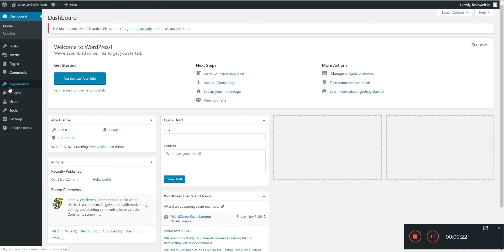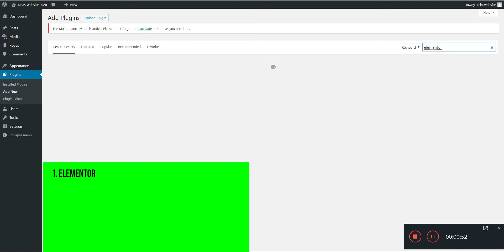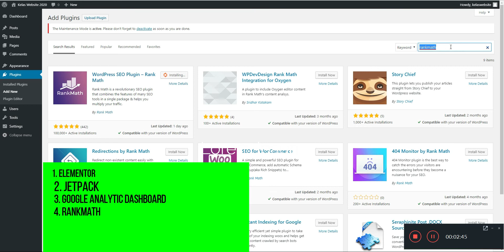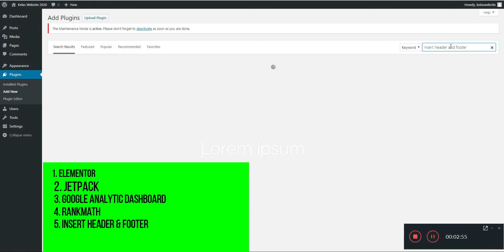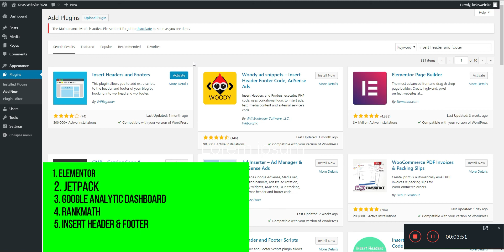5 Plugin Asas di Gunakan Dalam Website Wordpress | Adam Jamaludin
anda nak bina website, anda menggunakan Wordpress? Jika ya, pastikan 5 plugin ini anda gunakan di dalam website anda.

Hi, saya Adam Jamaludin, cikgu Kelas Website Wordrpress 2020 ingin berkongsi dengan anda 5 Plugin yang saya biasa gunakan di dalam website wordpress saya.

5 Plugin ini adalah plugin asas yang perlu ada. Plugin ini memberi fungsi berbeza dari segi

- pembinaan laman web ( page builder plugin )
- tracking dan analisis
- coding
- SEO

untuk plugin berbentuk Page Builder, saya gunakan plugin

1. Elementor

jika anda gunakan plugin elementor, anda boleh setup website anda dengan pantas dan mudah dengan hanya drag & drop sahaja.

plugin ini sangat membantu samada ada heavy or light user.

Untuk plugin tracking dan analysis, saya gunakan

2. Jetpack
3. Google Analytic Dashboard for Wordpress ( GADWP )

plugin ini terbaik untuk lihat dimanaka, bilakah, waktu apa kah pelawat masuk di website anda. Anda boleh "track" mereka dan baca behaviour, acquisation mereka di dalam website anda.

Untuk plugin SEO, saya gunakan

4. Rankmath

Rankmath adalah plugin yang bantu untuk lihat sejauh manakah keberkesanan SEO yang kita buat di dalam post website. Step by step juga diajar didalam plugin ini untuk mudahkan website ranking di enjin pencari.

last but not least, saya gunakan plugin ini untuk letakkan code snippet Google Ads atau Google Tag Manager dan Facebook Ads pixel menggunakan plugin ini

5. Insert Header & Footer.

Anda tidak perlu buka file manager di Cpanel atau edit di bahagian themes untuk masukkan pixel/snippet code anda. Hanya paste di plugin ini.

Ini adalah 5 Plugin Asas di Gunakan Dalam Website Wordpress. Bantu saya kembangkan channel saya ini pada masa hadapan.

Sekian.

Kenali saya Adam Jamaludin, Kreatif Website Designer & Cikgu Website. Saya melakukan servis membina website dan mengajar website khusus kepada Usahawan.

Jika anda perlukan khidmat bantuan untuk bina website, boleh hubungi saya dengan klik link whatsapp ini

Adam Jamaludin,
Cikgu Website